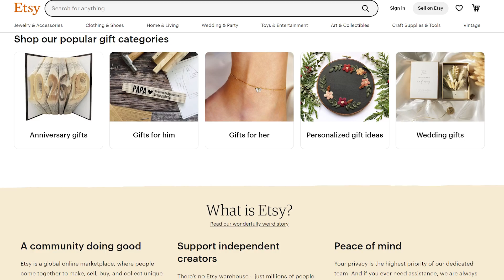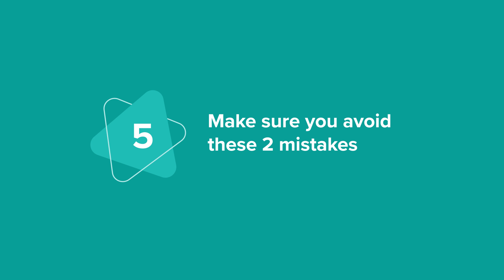5 POD Marketing Strategies Every Seller Should Know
Do you ever wonder what marketing strategies other sellers use? In this video, an entrepreneur and YouTuber, Liam James Kay, shares 5 powerful marketing strategies he uses to sell his print-on-demand products.

📍In this video:
00:00 Why you shouldn’t be the cheapest among your competitors
00:51 How local fulfillment can benefit your business
01:15 A niche marketing strategy that works
02:01 Meet your customers where they’re at and catch their attention
03:06 Make sure you avoid these 2 major mistakes